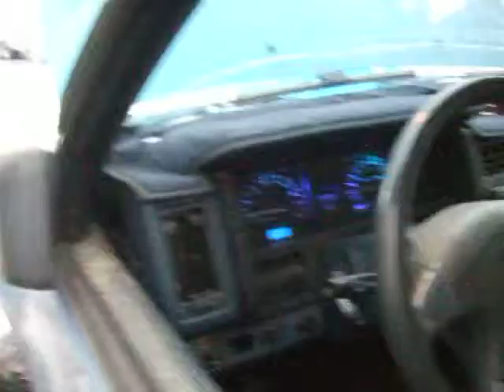The Day After My Engine Died LAST DRIVE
Turning it around in the driveway for a heart transplant...

Built an engine to upgrade my wifes truck and the irony is my engine gave up the ghost while delivering it. So I guess get the engine instead and she keeps driving the stock 3.0 for a little longer.
The truck flooded fuel REALLY BAD (lots gasoline past the rings and into the oil) roughly a year prior to this. So it was only a matter of time before the engine decided to kick it.